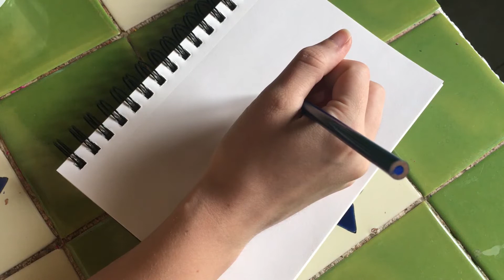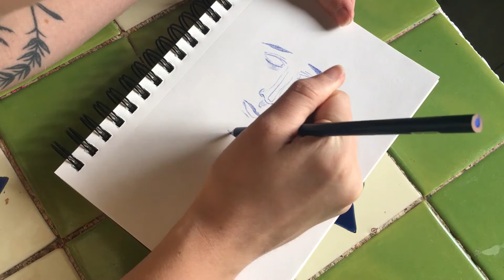QUARTER LIFE CRISIS IN MEXICO / Draw With Me!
Howdy friends and friendly strangers!

Yes, I tried to make a clickbaity yet true title. I’ll get better at that. Hopefully.

So thank you SO much for checking out my first video in a casual chit-the-chat series I’m starting here on my neglected YouTube channel. I found it extremely cathartic to talk about stuff and open up vocally,  actually a surprising amount, so I don’t doubt I’ll keep this up unlike my other failed video ventures.

Andrea

Official Artsy Fartsy Instagram @andreacharlaine
Personal Ranty Life Stuff instagram @all_dialed_in